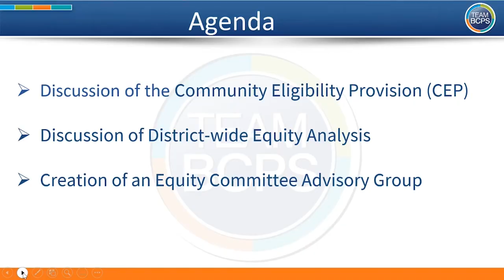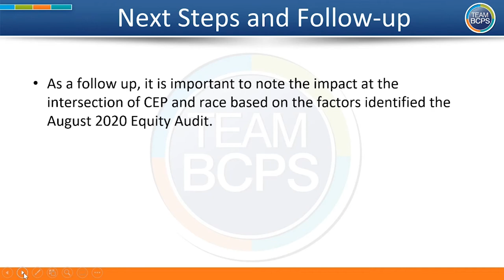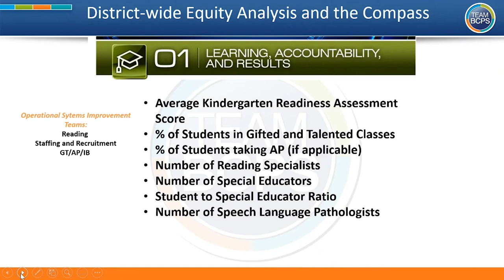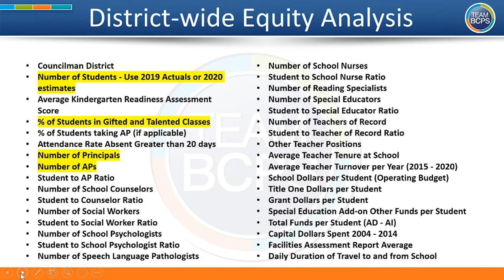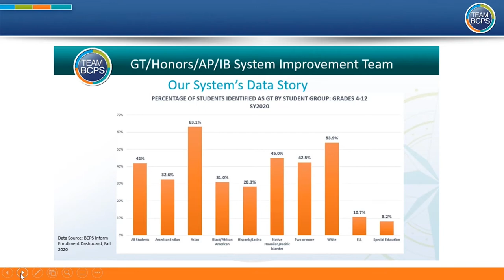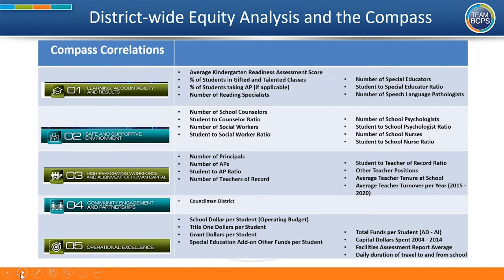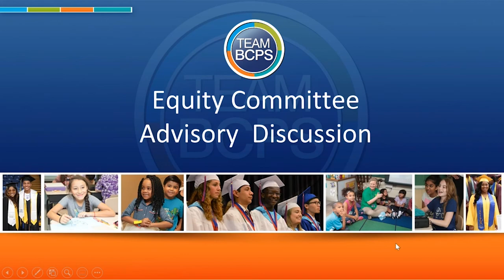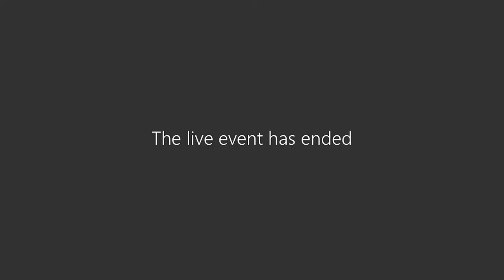2 18 21 Equity Committee